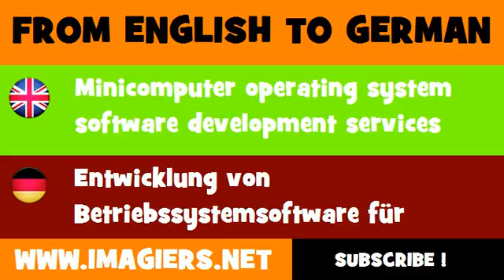DEUTSCH ENGLISCH = Entwicklung von Betriebssystemsoftware für Minicomputer